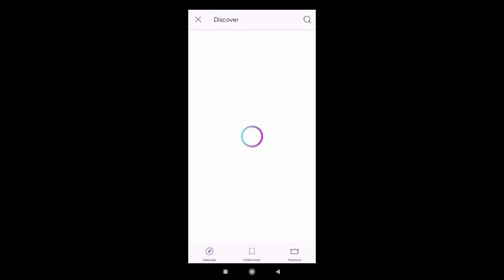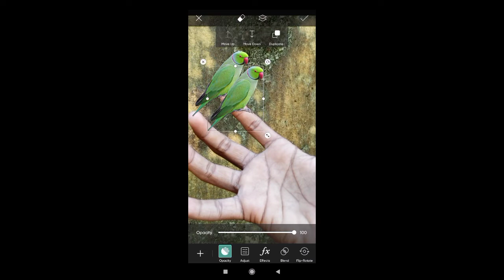2 Creative Photography|Photography Beginners|AS Photography ©